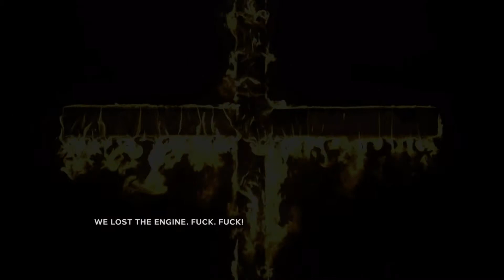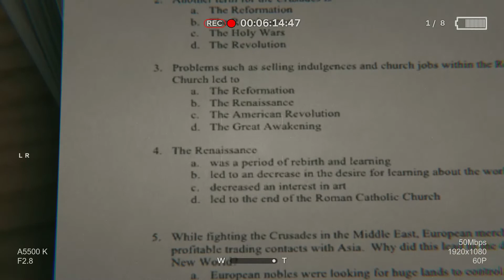Outlast 2 Demo | I want moar!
All copyrights belongs to Red Barrels